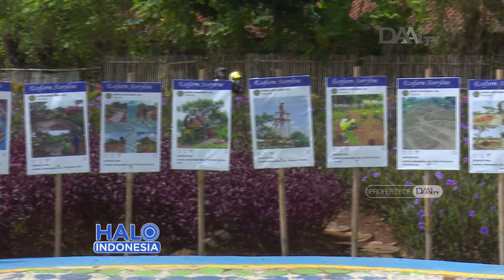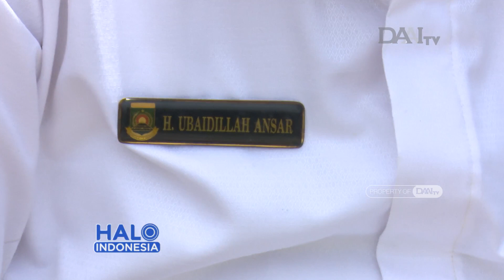Ecofarm Ala Belanda di Kota Tangerang | Halo Indonesia